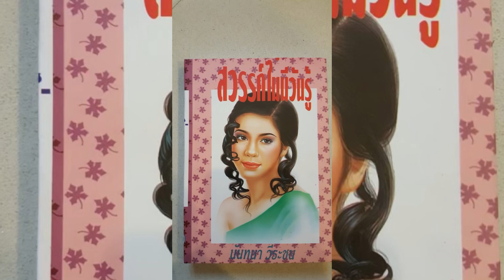ล่าสุด บ้านบางไทรนันทนา วีระชน